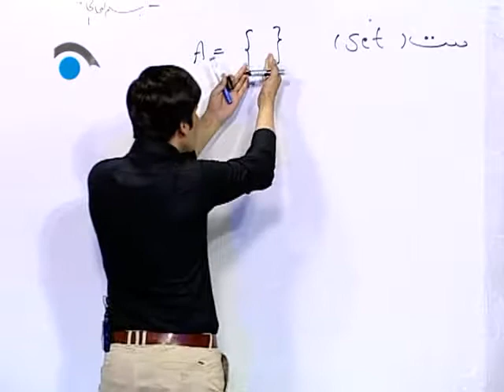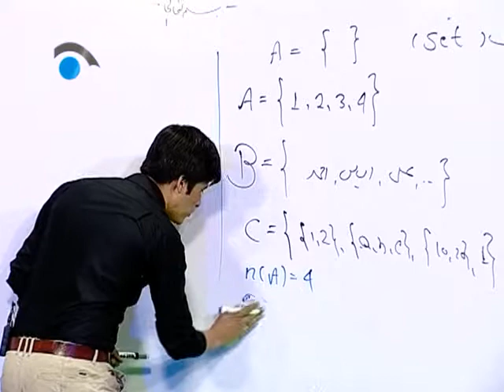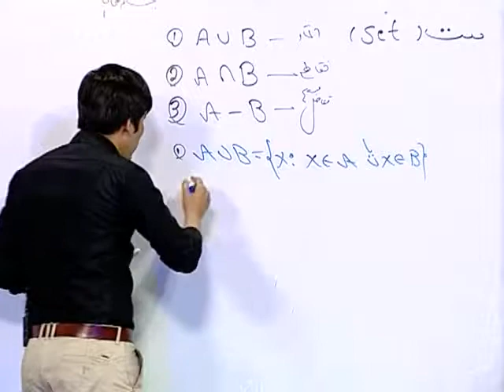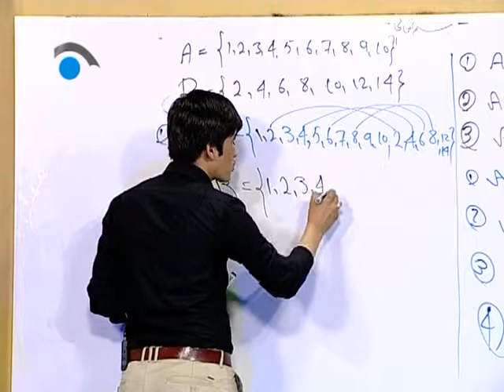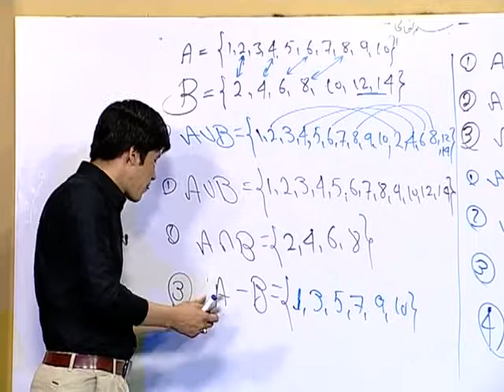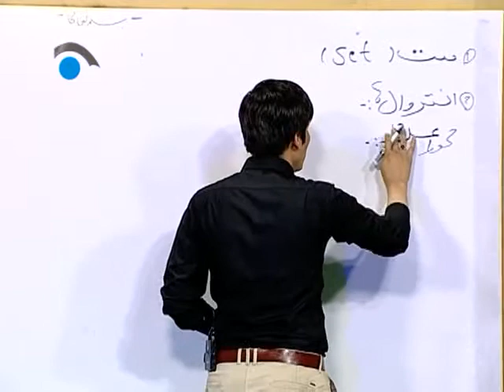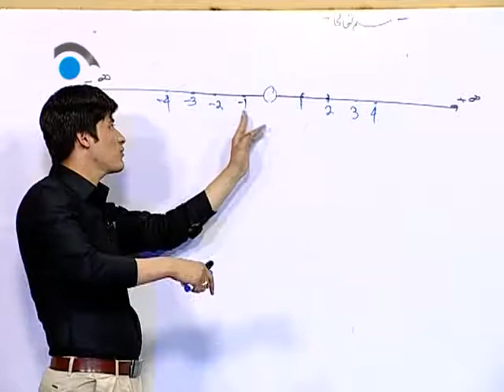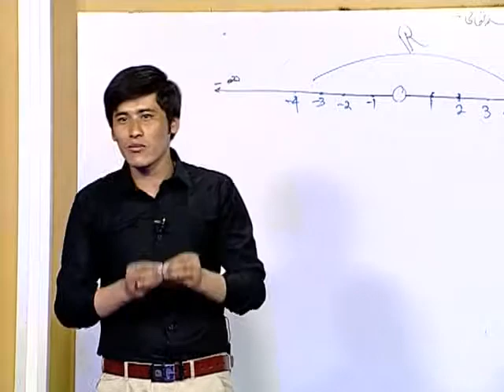برنامه آموزشی کانکور در خانه بخش ریاضی قسمت هفتاد و سوم(73)